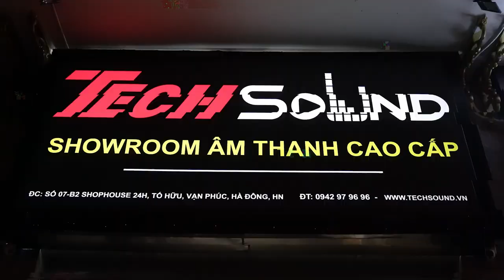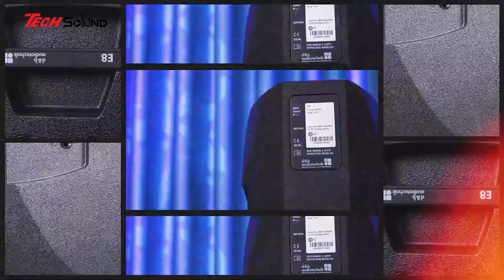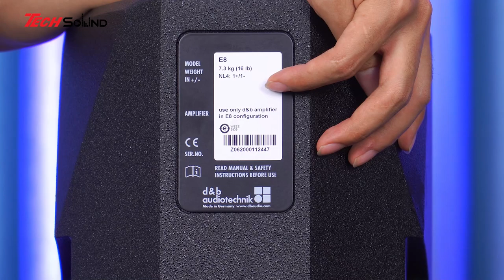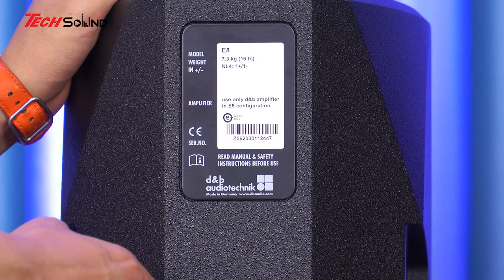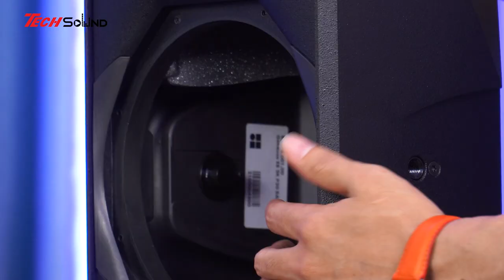Loa D&b Audiotechnik E8 - Made in Germany - Techsound Việt Nam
Hiện nay, do nhu cầu về giải trí âm thanh ngày càng phát triển, chúng tôi tự hào là nhà phân phối của nhiều dòng sản phẩm với giá thành hợp lý từ bình dân tới cao cấp như: 4 Acoustic Pro Audio Germany, Nexo, Adamson, Amate Audio, D&B Audiotechnik, DMX Audio, Kuledy, Baiervires, Sennheiser, Hous, Pioneer Dj, Allen&Heath, Dynacord, Martin Audio, Marani, Bose, Jbl,…